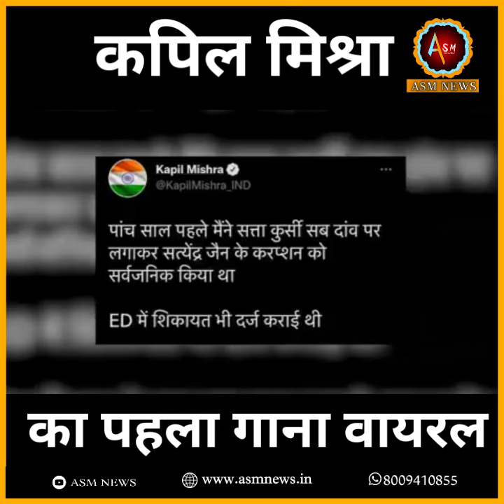Kapil mishra Song कपिल मिश्रा का नया गाना, जिसने धूम मचा दी ll Kapil mishra bjp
1.Criticism

2. News

3.Comment

 4.Reporting

5. Teaching

About us:

 स्वागत है आपका आधा साहित्य आधा मीडिया के पन्ने पर आपको यहां  मिलेगा  साहित्य और मीडिया का अनोखा संगम , आप रूबरू होंगे साहित्य की  हर एक नयी पुरानी जानकारी  से, साथ ही चर्चा होगी समाजिक मुद्दे हो या राजनीतिक मुद्दे , हम बात करेंगे हर उस तबके की जहां लोग नहीं पहुंच पाते हैं , आप यहां जानेंगे देश के तमाम धार्मिक स्थलों और सभ्यता के बारे , आप कोई सुझाव देना चाहते हैं तो जरूर दे हम उस पर अमल करने की कोशिश करेगें